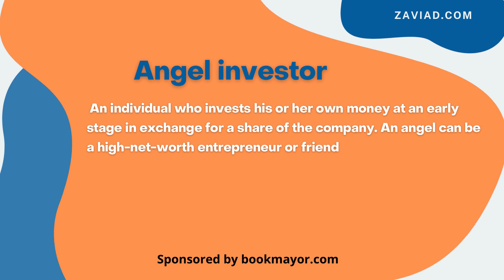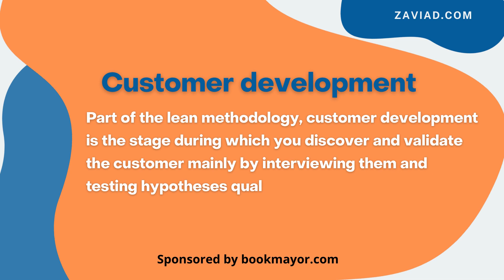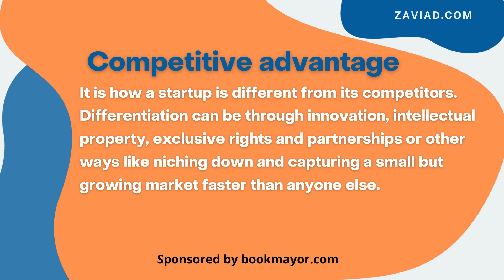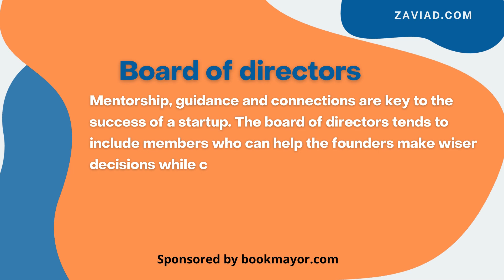15 Startup Terms Every Entrepreneur Must Know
The term startup refers to a company in the first stages of operations. Startups are founded by one or more entrepreneurs who want to develop a product or service for which they believe there is demand. These companies generally start with high costs and limited revenue, which is why they look for capital from a variety of sources such as venture capitalists.

Here are start-up terms that every entrepreneur must know

1.       Agile:
 While lean describes the business side of the build-measure-learn loop, agile development focuses on the development part of the loop and entails building incrementally and iteratively while testing quickly.

2.       Angel investor:
 An individual who invests his or her own money at an early stage in exchange for a share of the company. An angel can be a high-net-worth entrepreneur or friend or family member willing to invest in a great idea. Angel investors tend to invest fewer dollars than venture capitalists, although some form angel groups to invest in bigger business opportunities.

3.       Burn rate:
The amount of cash you are spending each month in relation to your capital. Divide your capital amount by your burn rate to determine the lifespan of your company (at least until the next funding round).

4.       Convertible note:
 A note is worth a percentage of equity ownership in a company. Some business owners use convertible notes if they want to attract angel investors without having to put a valuation on the company. The note turns into equity as soon as another investor comes in.

To read more kindly click on the link below;